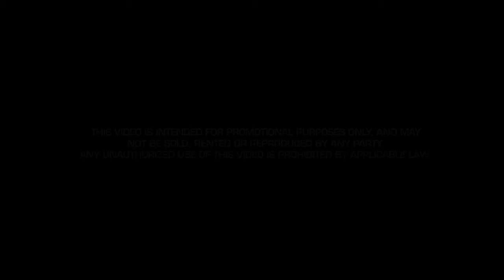Battlefield Play4Free Myanmar Trailer (HD)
Battlefield Play4Free
2012 Electronic Arts, EASY Studios
BFP4F New Map- Myanmar!